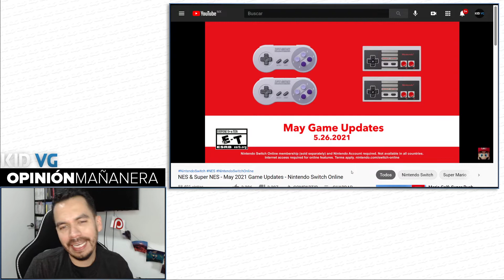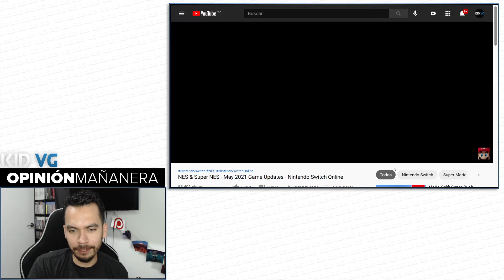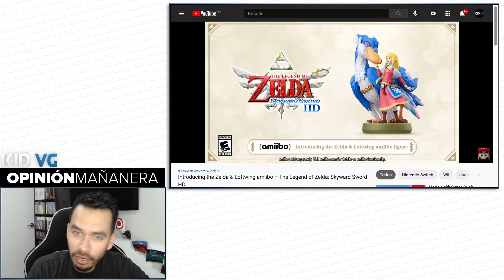Nuevo Amiibo de Zelda y nuevos juegos de Nintendo Online - 19/05/2021